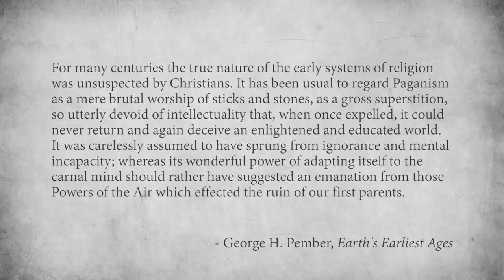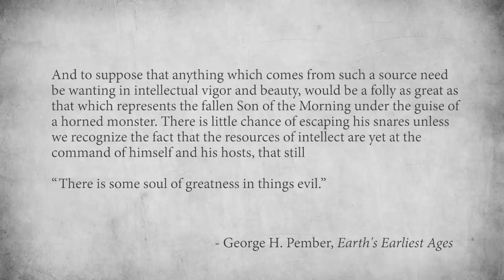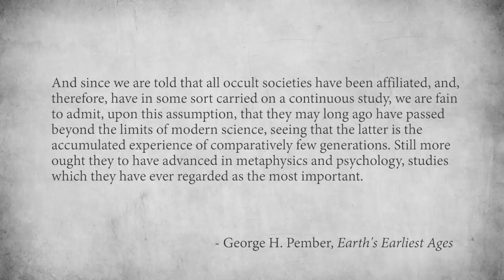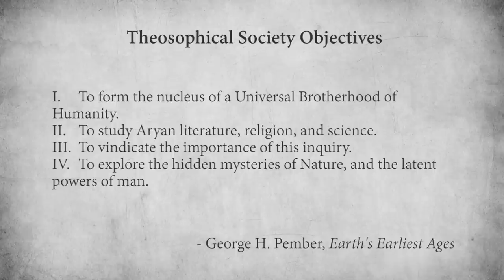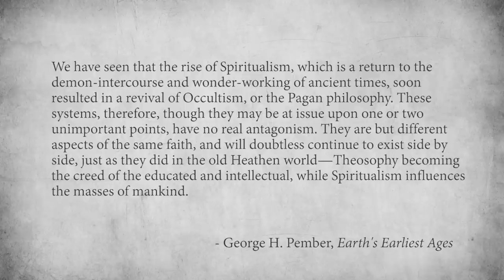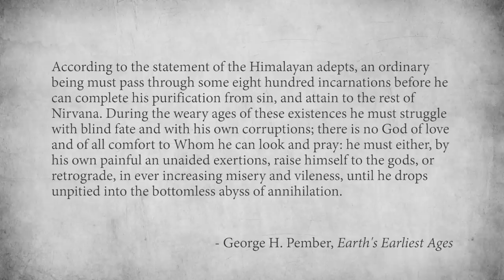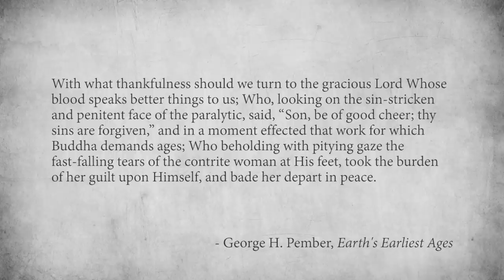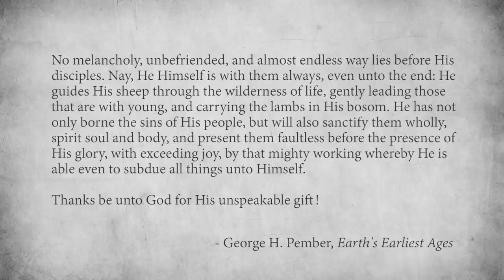The Alberino Analysis - Earth's Earliest Ages: Episode 3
This is episode 3 of an analysis on the book Earth's Earliest Ages, by George H. Pember.